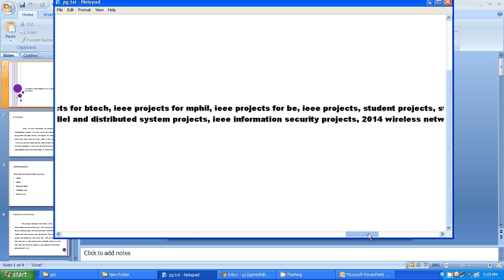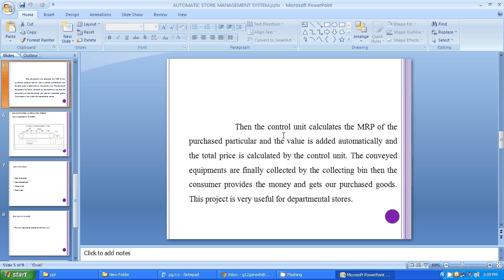IEEE 2014 MECHANICAL AUTOMATIC STORE MANAGEMENT SYSTEM